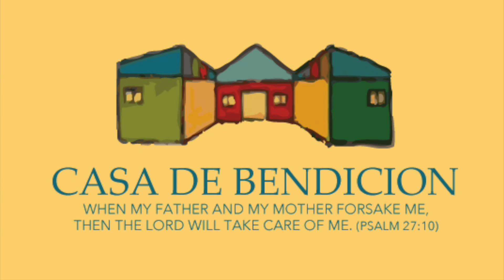The Mystery of Jesus by Jason Sanchez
Our mission is to pursue and proclaim Jesus. For more information about Redemption Church Delray Beach For more information about The House of Blessing